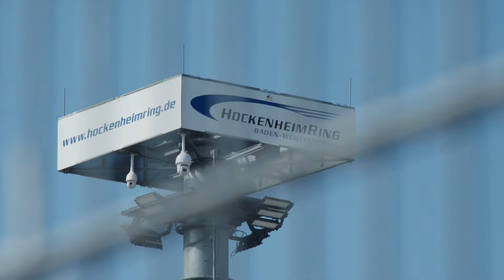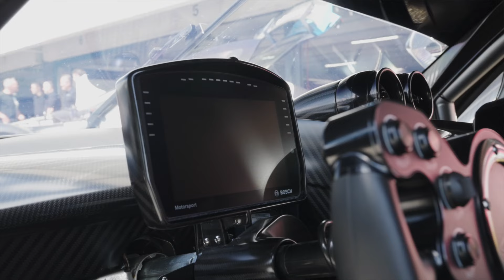Pagani Huayra R, Mercedes-AMG C63 DTM, McMurtry, uvm. 😱🤩 - Das war der Dörr Trackday 2024!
WAS. EIN. TAG! 🔥

SPS Automotive Performance wurde im Februar 2003 gegründet und hat mittlerweile ein Team aufgebaut, das auf langjährige Erfahrungen in den Bereichen Rennsport und Supersportwagen zurückgreifen kann.

Spezialausrüstung, Performance und Service – das bieten wir als Spezialist für Renn- und Straßensportwagen. Wir übernehmen weltweit die technische Betreuung von exklusiven Fahrzeugen. Von der Wartung bis zum Einbau von Sportfahrwerken: Die  Vorstellungen und Wünsche der Kunden werden von uns realisiert.

Daneben verfügen wir über eine komplette, professionelle Boxenausstattung, inklusive technischem Equipment, die bei Rennveranstaltungen, Fahrevents und sonstigen Rennstreckenaktivitäten zum Einsatz kommen kann.

Auf diesem Kanal wollen wir euch mit nehmen, coole Autos zeigen und euch “behind the scenes” Eindrücke vermitteln.

Also, folgt diesem Kanal und lasst uns gemeinsam Spaß an der Automotiven Welt haben!